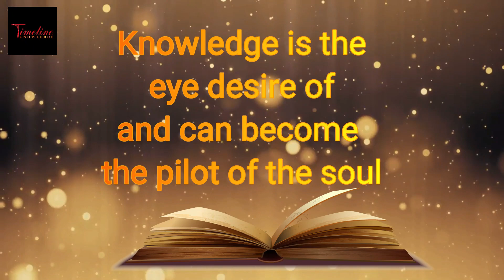PART:2 What are the Buddha's Biography, Teachings, Influence, & Facts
Hi everyone,
Timeline Knowledge is based on education, wisdom and recearch purpose.
The subject of this video is What are the Buddha's Biography, Teachings, Influence, & Facts
Thanks